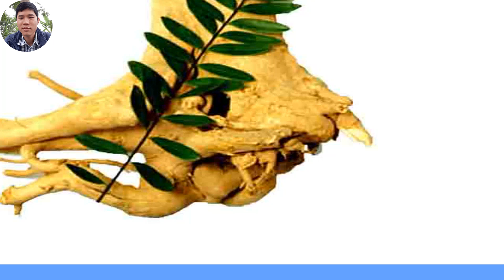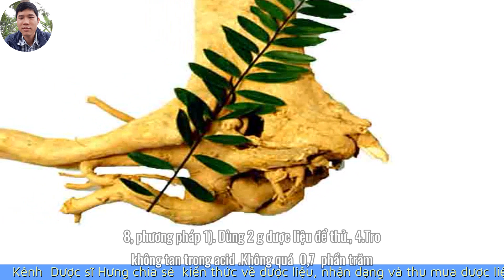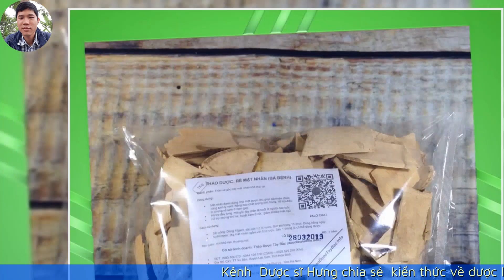Tiêu chuẩn dược liệu Mật Nhân | Dược sĩ Hưng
Tiêu chuẩn dược liệu Mật Nhân
Xem thêm thông tin | LH: 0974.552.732
Kênh  Dược sỹ Hưng
Kênh chia sẻ  kiến thức về dược liệu, nhận dạng và thu mua dược liệu, xây dựng tiêu chuẩn dược liệu, tiêu chuẩn cao khô.
- Chia sẻ kỹ thuật chiết xuất dược liệu, sản xuất nguyên liệu từ dược liệu
- Chia sẻ kỹ thuật nấu cao lỏng, cao mềm, cao khô
- Chia sẻ kiến thức về các thiết bị dùng trong ngành dược
- Chia sẻ kinh nghiệm sản xuất thực phẩm chức năng với các dạng bào chế viên nén, viên nang cứng, viên nang mềm, siro, thuốc nước, viên hoàn, cốm túi v.v...
- Tư vấn công thức, tư vấn bào chế, tư vấn sản phẩm, tư vấn lựa chọn thiết bị sản xuất

TiêuchuẩndượcliệuMật Nhân#duocsyhung

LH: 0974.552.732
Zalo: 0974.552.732